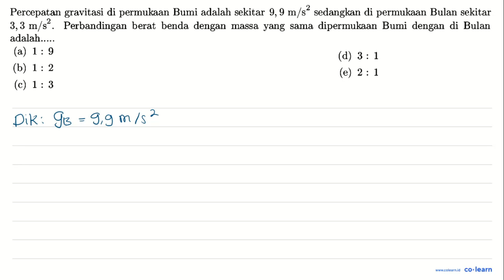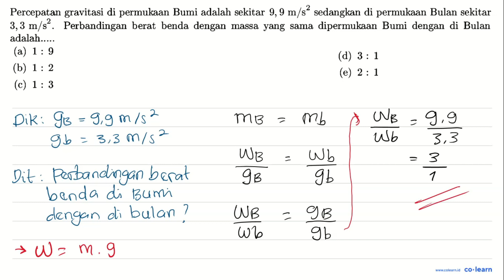Percepatan gravitasi di permukaan Bumi adalah sekitar 9, 9 sedangkan di permukaan Bulan sekitar m...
Percepatan gravitasi di permukaan Bumi adalah sekitar 9, 9 sedangkan di permukaan Bulan sekitar m/82 3,3 m/s2. Perbandingan berat benda dengan dipermukaan Bumi dengan massa yang di Bulan sama adalah:. (a) 1 : 9 (d) 3 : 1 (b) 1 : 2 (e) 2 : 1 (c) 1 : 3

Topik atau Materi: Kuat Medan Gravitasi dan Percepatan Gravitasi - Hukum Newton Tentang Gravitasi - Mekanika - Fisika Kelas 10 SMA -

Sumber Soal: Fisika Wardaya College SMP-SMA , N/A

00:00 : Bedah Soal
01:00 : Konsep, rumus dan pengertian Kuat Medan Gravitasi dan Percepatan Gravitasi
01:18 : Langkah penyelesaian soal
01:39 : Jawaban akhir
02:09 : Penutup